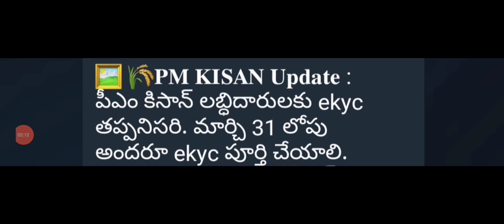pm kisan latest news |pm kisan payment status |pm kisan 11th installment credited |pm kisan ekyc